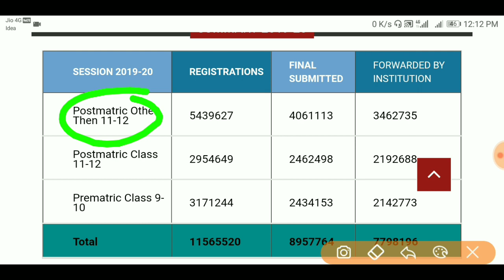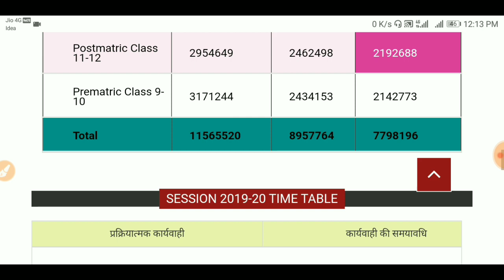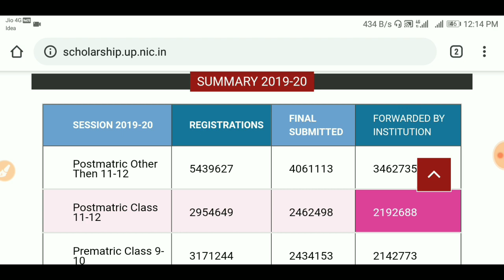up scholarship status 2019-20 kaise dekhe | college से form forward हुआ या नहीं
Up स्कॉलरशिप status ऐसे चेक करें।

सिर्फ 2 मिनट में चेक करें आपका पैसा आया या नहीं